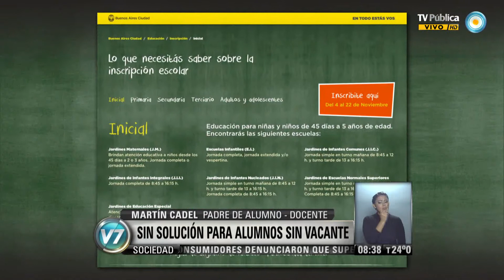Visión 7: Alumnos sin vacante: Bullrich pidió más tiempo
A menos de dos semanas del inicio de las clases, el ministro de Educación porteño recibió a padres de alumnos que se quedaron sin vacante por las fallas del sistema de inscripción online. Les pidió esperar a que regresen los docentes de las vacaciones para buscar una solución. Emitido por Visión 7, noticiero de la TV Pública argentina, el martes 11 de febrero de 2014.